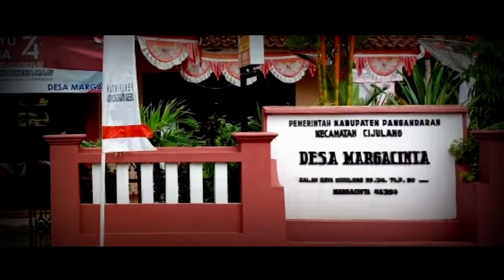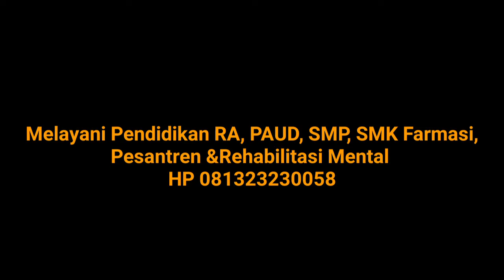SERULING SAKTI PANGANDARAN, Part - 1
Seruling Sakti bersama Gumilar dan Diding Jentreng di Taman Budaya Sagati,  Pangandaran,  21/02/2020.

Seruling Sakti bersama Gumilar dan Didin Jentreng di Taman Budaya Sagati, Desa Margacinta, Kab. Pangandaran, Jawa Barat